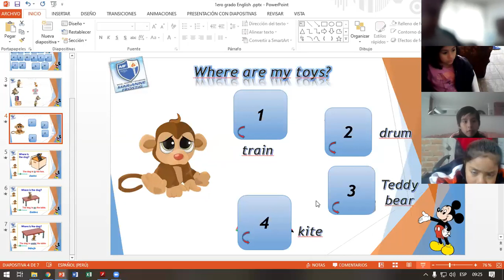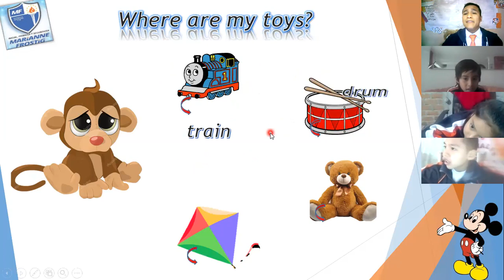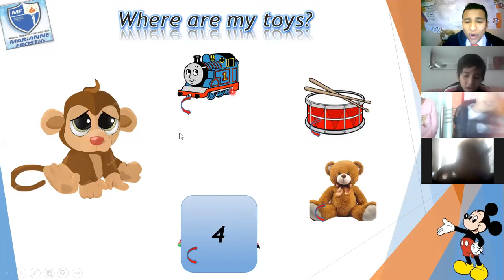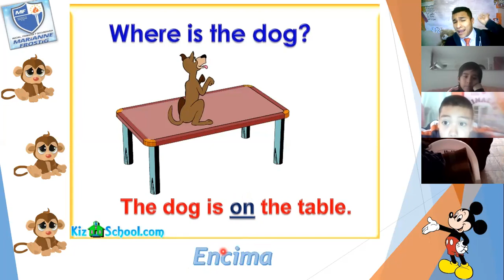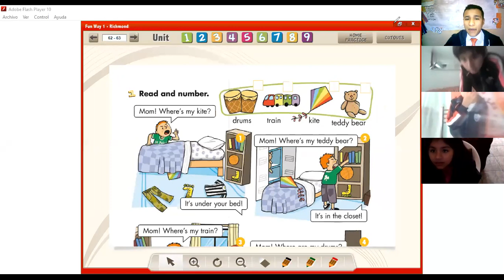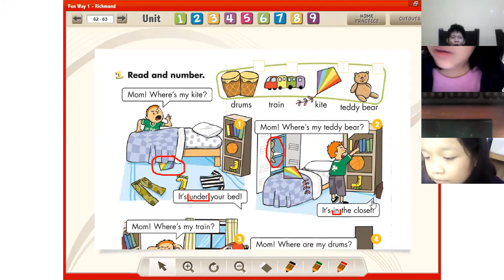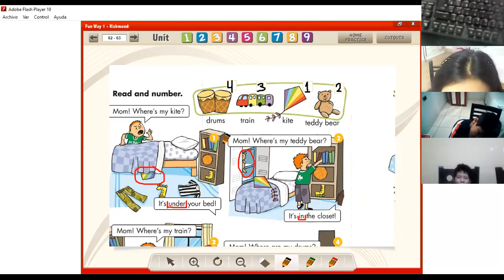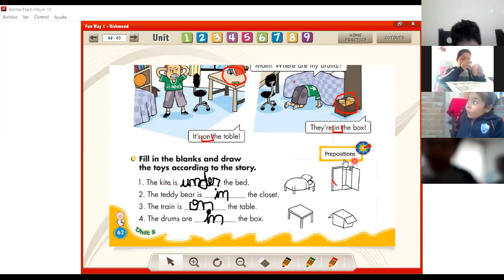1st grade preposition of place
1st grade preposition of place